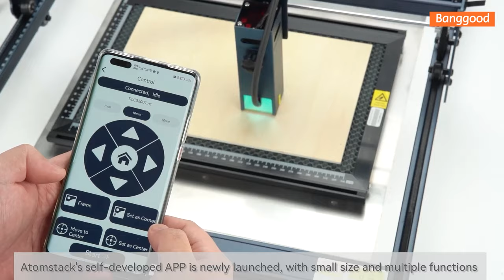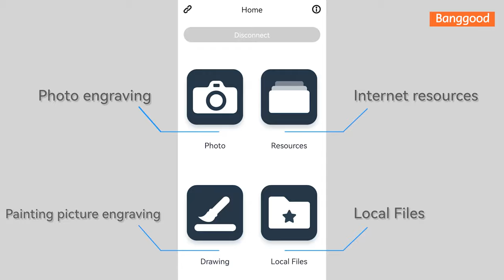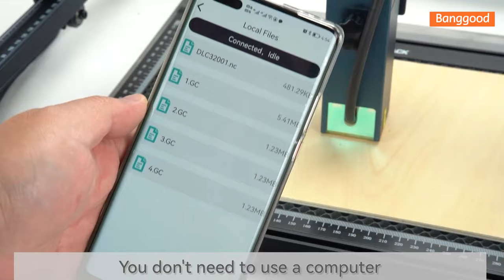How to use ATOMSTACK A5 M50 Laser Engraver with Mobile APP - Shop on Banggood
[Daily-Updated]